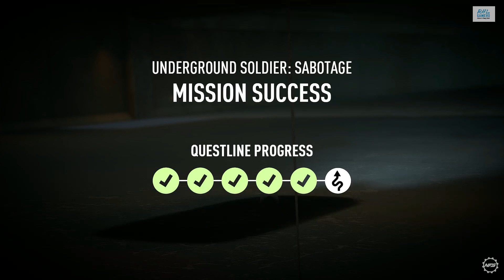Need For Speed Payback GamePlay Walkthrough Part 12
Need for Speed Payback is a racing video game developed by Ghost Games and published by Electronic Arts for Microsoft Windows, PlayStation 4 and Xbox One. It is the twenty-third installment in the Need for Speed series. The game was revealed with a trailer released on June 2, 2017 and released worldwide on November 10, 2017.
Need for Speed Payback is a racing game set in an open world environment of Fortune Valley; a fictional version of Las Vegas, Nevada. It is focused on "action driving" and has three playable characters (each with different sets of skills) working together to pull off action movie like sequences. In contrast with the previous game, it also features a 24-hour day-night cycle. Unlike the 2015 Need for Speed reboot, Payback includes an offline single-player mode.

Need for Speed: Payback features a total of 74 vehicles, with downloadable contents. Toyota, Scion and Ferrari do not feature in the game due to licensing issues. However, the Subaru BRZ appears in the game. Aston Martin, Audi, Buick, Jaguar, Koenigsegg, Land Rover, Mercury, Mini, Pagani, and Plymouth make their return after their absence from the 2015 installment, while Alfa Romeo, Infiniti, Mini and Pontiac were added via downloadable content.